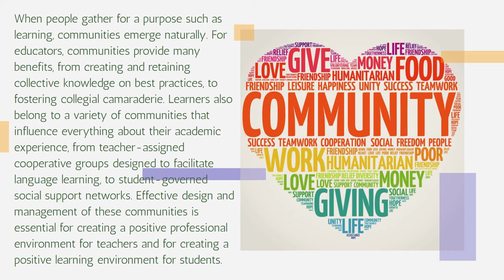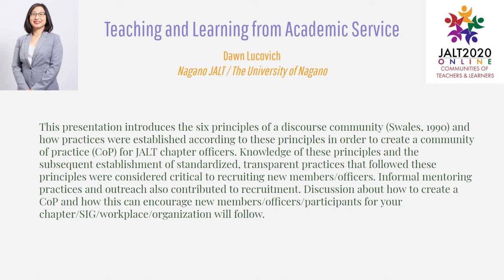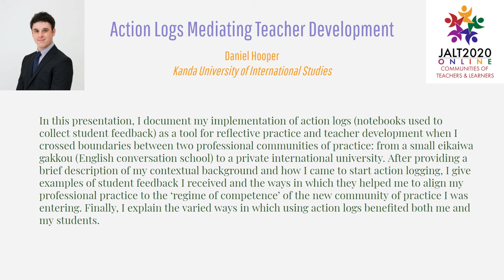JALT2020 Joint TD and CUE SIG Forum preview video: Forms and Functions of Community in Education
A JALT2020 Forum:
Saturday, November 21st; 10:45 AM - 12:15 PM Japan Time

For educators, communities serve a variety of purposes, from creating and retaining the collective knowledge on fundamental tenets like best practices in teaching to collegial camaraderie, among others. Learners also belong to a variety of communities that influence everything about their academic experience, from learning motivation to groups made sanctioned by the instructor to facilitate language learning. The presenters will discuss effective creation and management of these communities is essential for a positive learning experience.

This is a joint forum with the TD (Teacher Development) and CUE (College and University Educators) SIGs of JALT. The forum speakers are:
Porter, Mathew - Fukuoka Jo Gakuin Nursing University;
Gough, Wendy M. - Bunkyo Gakuin University;
McCandie, Tanja - Nanzan University;
Rouault, Greg - Hiroshima Shudo University;
Barnett Jr, Jeffrey - Hiroshima Shudo University;
Brereton, Peter - International Christian University;
Lucovich, Dawn - The University of Nagano;
Hooper, Daniel - Kanda University of International Studies;
Ellis; Michael - International Christian University High School

JALT is the Japan Association for Language Teaching, a non-profit organization in Japan. JALT2020 is our 46th Annual International Conference on Language Teaching and Learning & Educational Materials Exhibition. It will be held online from Monday, November 16 to Monday, November 23, 2020. for details.